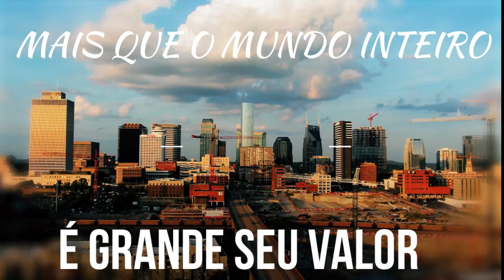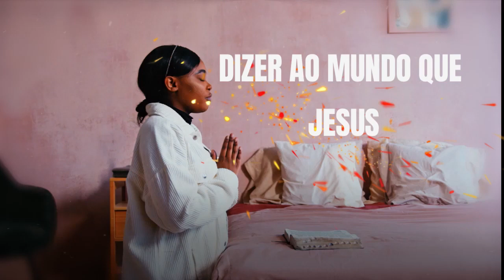Almas Gemendo - Pr Paulo Novais - Play Back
Pr Paulo Novais
Autor: Vilson Alves Bezerra
Produção Musical: Teci Alves
Produção de Vídeo: Zandeia Digital